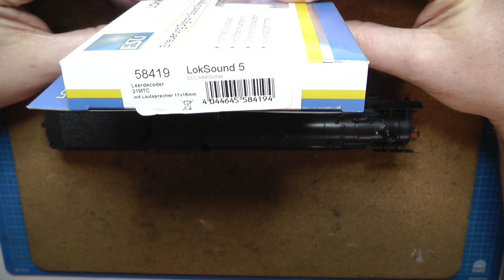Trix 22841 BR 041 Decoderwechsel LokSound V5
In diesem Video wollen wir wieder mal einen einfachen Sounddecoder Wechsel durchführen.
Teile:
ESU 58419 LokSound V5